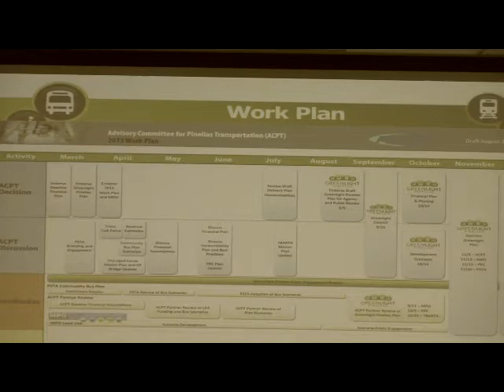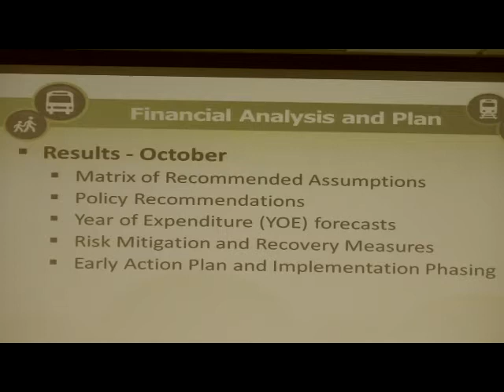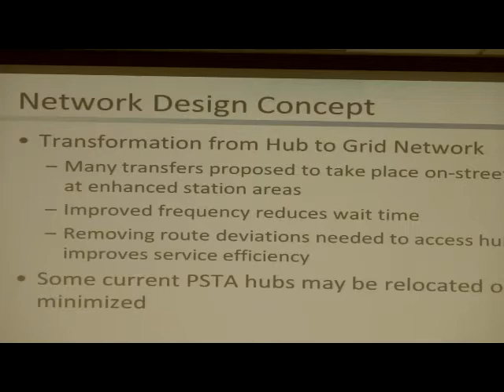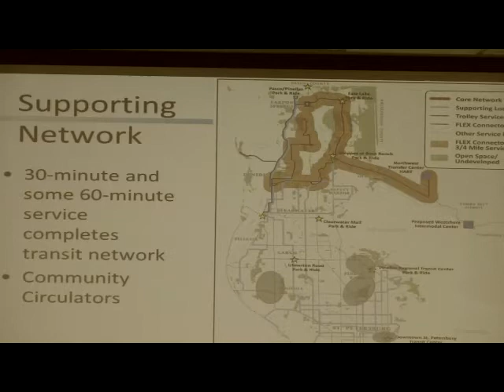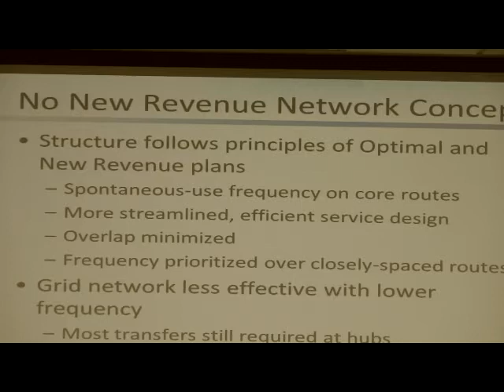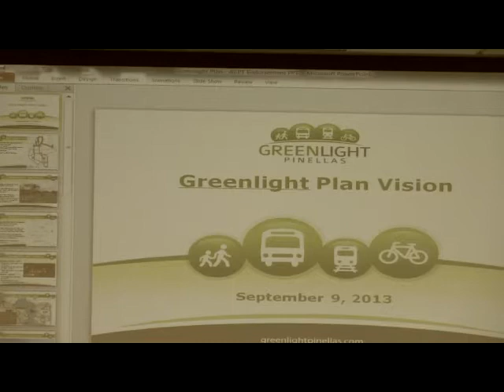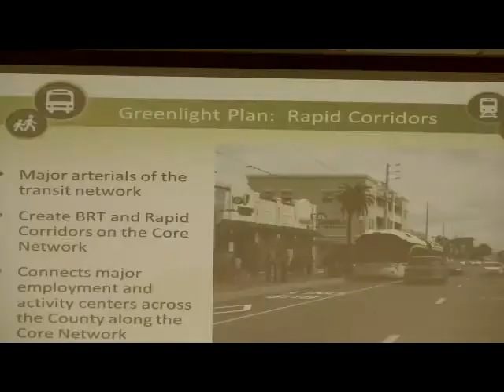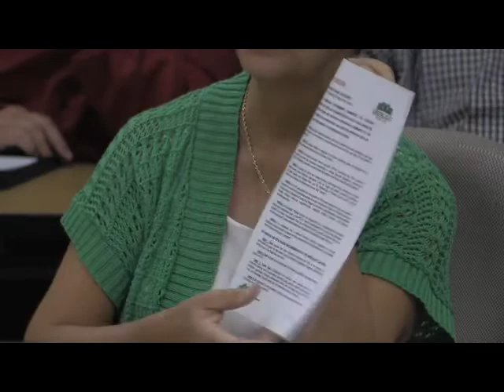PSTA ACPT Final Bus Study Plan Sept 9, 2013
Cassandra on bus study negative cash flow